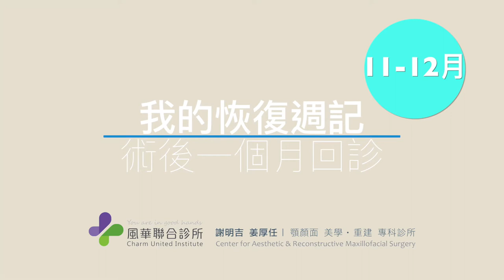我的恢復週記- 11月、12月｜3D客製化正顎手術｜1個月回診紀錄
亞洲顎面、美學、重建專業團隊，精心雕塑每張想蛻變的臉孔，分享臉型設計資訊與美容新觀點 服務項目｜顏面美學 • 臉型設計（正顎、削骨）、顳顎關節、呼吸道重建（睡眠呼吸中止）
診所位置｜台北市忠孝西路一段6號2樓（風華聯合診所）
來電預約時間｜10:00-20:00(每周四、日休診）
WeChat｜tw-mch

※更正啟示：影片中「3D導航」應為「3D客製化」，文字誤植特此公告，敬請見諒※